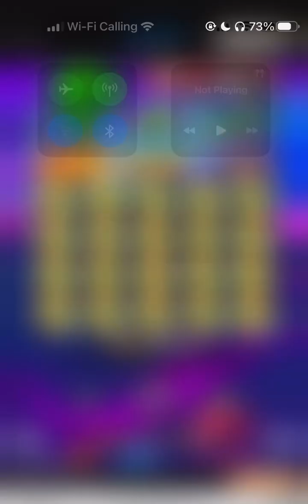I wasn’t expecting that 😳😳😳 Huge MAJOR win on COSMIC CASH